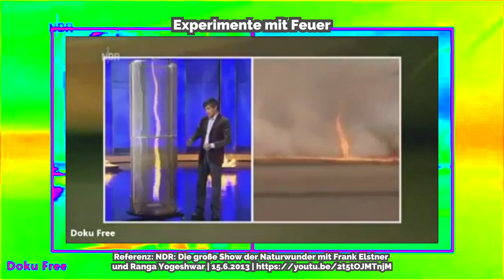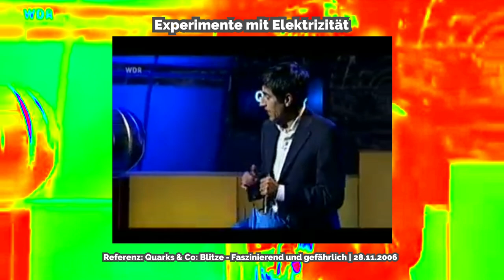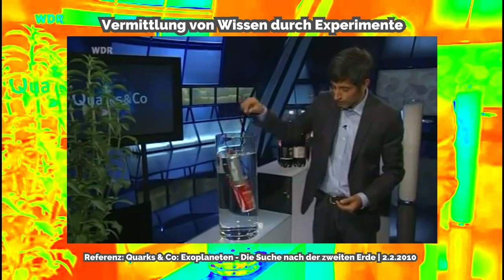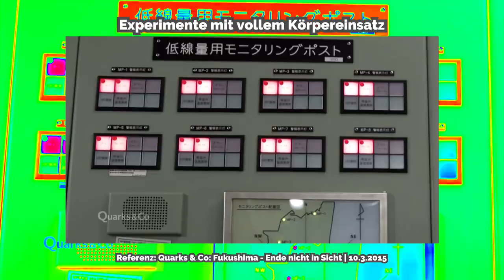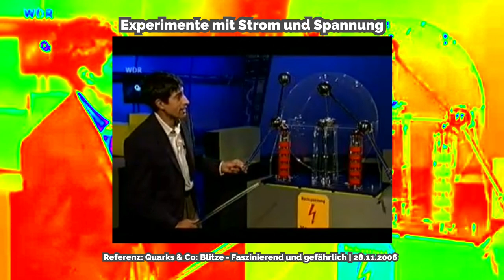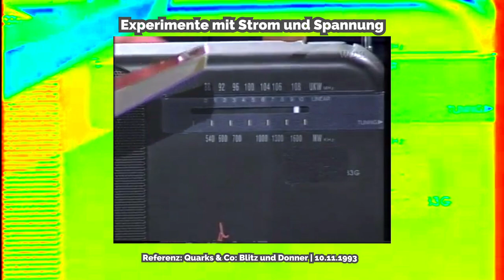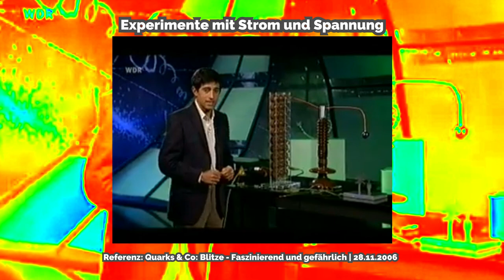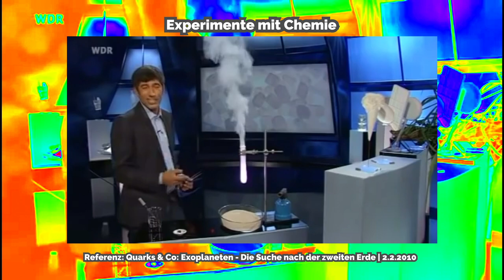Ranga Yogeshwar Experimente | best of TV-Science-Experiments Filmschnipselmedley | Sophia Transistor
Die schönsten Experimente von, mit und by Ranga Yogeshwar.
Ranga Yogeshwar macht wissenschaftliche Experimente mit simultaner Wissensvermittlung.

Inhaltsverzeichnis mit Zeitstempeln:
00:00 Intro frei nach "Raab in Gefahr"
00:07 Experimente mit Feuer
01:55 Experimente mit Wums
02:19 Experimente mit Sicherheitsvorkehrungen
03:18 Experimente mit Elektrizität (Blitze)
04:02 Vermittlung von Wissen durch Experimente
06:54 Experimente für das Geruchsfernsehen
08:50 Experimente mit vollem Körpereinsatz
12:10 Experimente mit Strom und Spannung | Blitze und Hochspannungstechnik
17:33 Experimente mit Chemie
18:44 Nostalgie Outro

Ranga Yogeshwar Experimente zusammengeschnitten aus folgenden umfangreichen Quellmaterialien:

Videoreferenzen (frei zugängliche redaktionelle Aufnahmen):

20040914: Quarks & Co: Malaria - Mückenstich mit verhängnisvollen Folgen | 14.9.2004
20061128: Quarks & Co: Blitze – Faszinierend und gefährlich | 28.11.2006
20061212: Quarks & Co: Aliens gesucht – Leben auf anderen Planeten | 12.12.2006
20100202: Quarks & Co: Exoplaneten - Die Suche nach der zweiten Erde | 2.2.2010
20120424: Quarks & Co: Der verletzliche Riese – Hinter den Kulissen des Kölner Doms | 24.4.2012
20170822: Quarks: Kann Ranga einen Waggon schieben? | 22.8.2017
20171024: Quarks & Co: Gib Gummi - was man über Autoreigen wissen sollte | 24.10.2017
20180327: Quarks: Erdbeben - Leben mit der Gefahr | 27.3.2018
20180529: Quarks: Mai-Thi Nguyen-Kim ist die Neue bei Quarks | 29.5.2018
20181201: Quarks: Gefährliches Erbe – wie wir die Folgen des Bergbaus bewältigen | 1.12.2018
20181211: Quarks: Wir schalten ins All – Alexander Gerst und seine Mission | 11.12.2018
20181211: Planet Wissen Extra: Zurück im All Kommandant Alexander Gerst und seine Mission | 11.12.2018

Paper:
G. Myhre, D. Shindell et al.: Climate Change 2013: The Physical Science Basis. Working Group I contribution to the IPCC Fifth Assessment Report. Hrsg.: Intergovernmental Panel on Climate Change. 2013, Chapter 8: Anthropogenic and Natural Radiative Forcing, S. 24–39; Table 8.SM.16

Film researched and edited by Sophia Transistor

Ranga Yogeshwar Experimente | best of TV-Science-Experiments Filmschnipselmedley